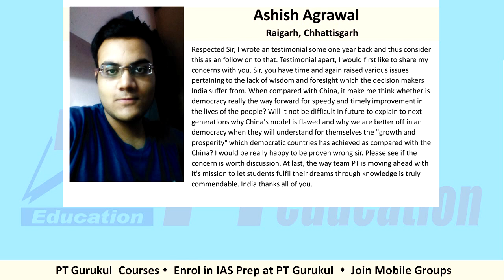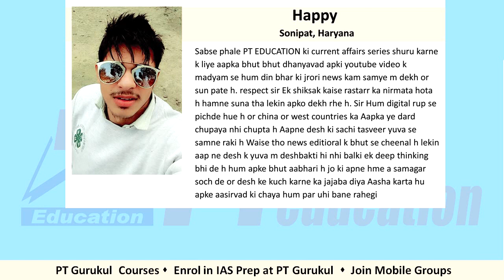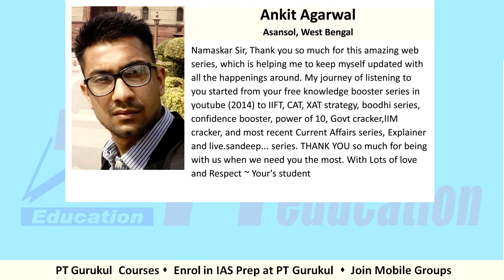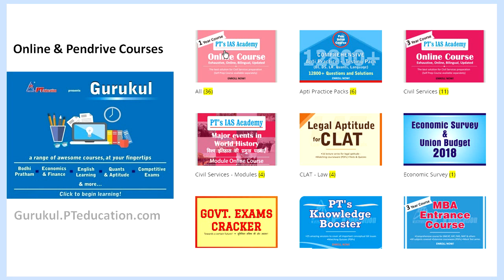Current Affairs with PT - 10 April 2018 - all Competitive Exams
Current Affairs with PT is your solution for all current affairs learning needs. Enjoy :)

for full post, including QUIZ and PDF downloads. You will find all our posts on that site itself.

All the best - Kar ke dikhayenge :)